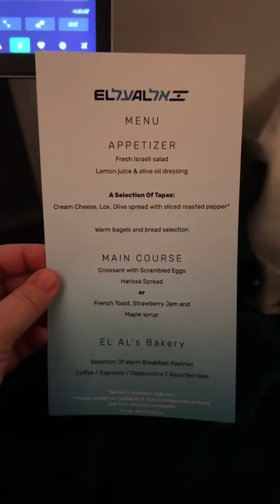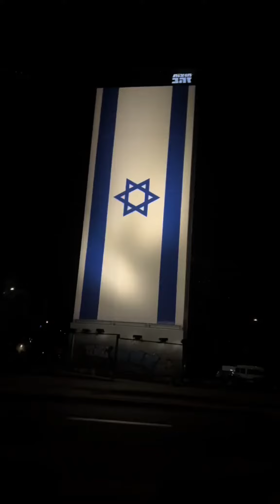The purpose of this mission is education and bearing witness to the atrocities of 10/7 🙏🏻 Please und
The purpose of this mission is education and bearing witness to the atrocities of 10/7 🙏🏻 Please understand that what I am sharing does not take away from other horrible things that are happening, I want it all to stop as much as you do! We can feel many things at the same time AND find a way to support citizens on both sides that should never have been taken from this world